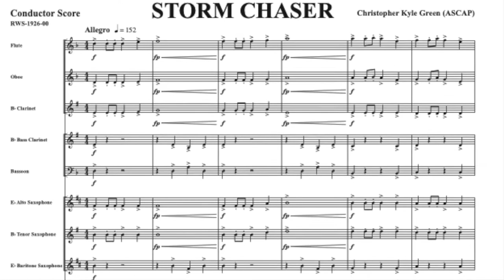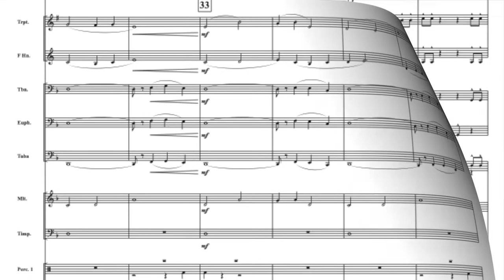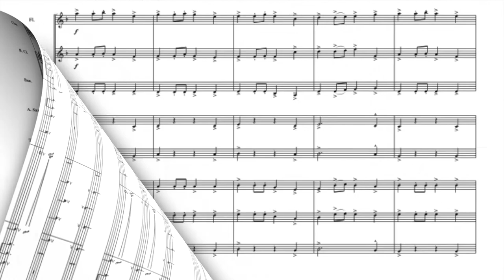Storm Chaser by Christopher Kyle Green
The summer season in the southern United States rumbles with quick, intense and severe storms most afternoons. Flashes of lightning, clapping thunder and drenching rainfall are characteristics of the
massive, anvil-shaped thunderhead clouds that roll in during the heat of the day. “Storm Chaser” is inspired by the intensity of the storms and the adrenaline that flows through the veins of those that experience the wrath of Mother Nature. Your students will love the musical and visual imagery of this dramatic new work by Christopher Kyle Green!